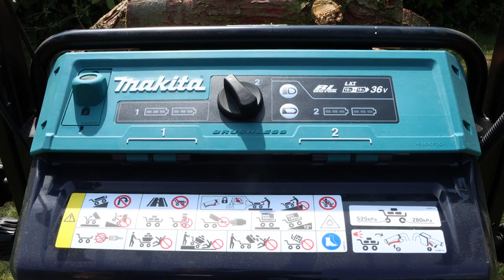Makita DCU604 18V LXT Wheelbarrow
Model DCU604 is a 4-wheel battery powered wheelbarrow powered by two 18V LXT Li-Ion batteries in series.